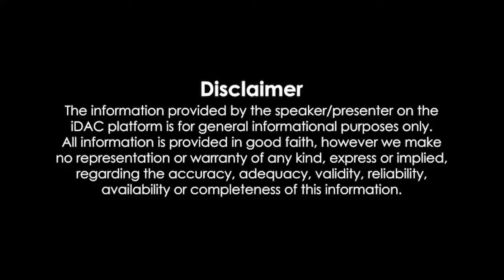Ra One 2011 Full Movie 1080p HD Review & Facts | Shahrukh Khan, Kareena Kapoor, Arjun Rampal